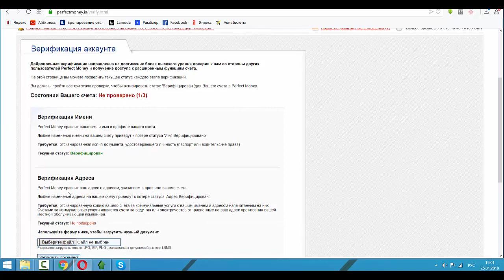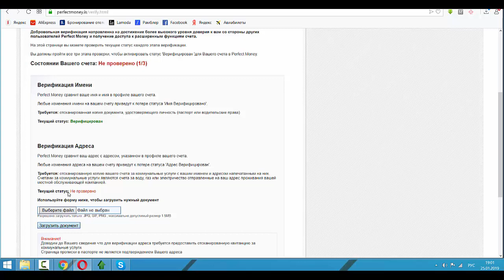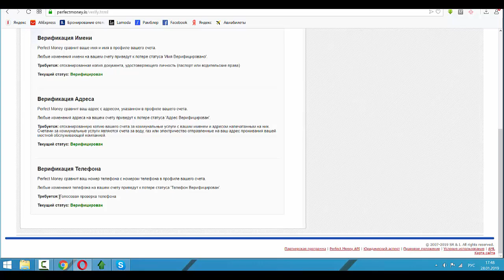Как пройти верификацию в кошельке Perfect Money